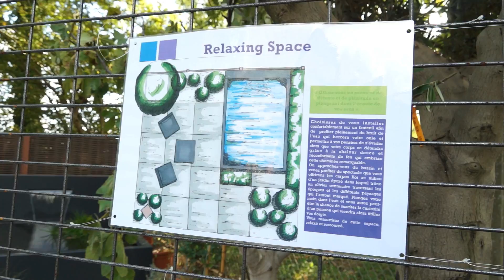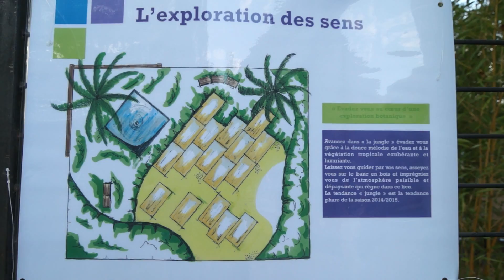Des étudiants planchent sur les jardins de demain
Quels seront les jardins de demain ? cela s’est passé ce week-end à Magny-les-Hameaux. Une entreprise du paysage avait ouvert ses portes et proposé à quatre écoles de participer à un concours de réalisation de jardins.